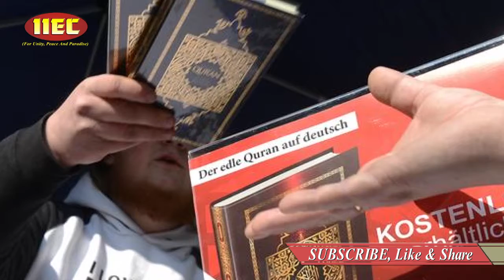Whatsapp Facebook Status | Quran Sachcha Ham Jhuthe | क़ुरान सच्चा हम झूठे | ہم ہی جھوٹھے | Al Zikr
क़ुरान सच्चा हम झूठे
Speaker : Mujaffar Husain Mansuri
(Founder & President)

WEEKLY LECTURES
REFERENCE BOOKS LIBRARY
LITERATURE DISTRIBUTION
MARRIAGE BUREAU
ISLAMIC BANKING SYTEM
DINI EDUCATION

JAZAK ALLAH